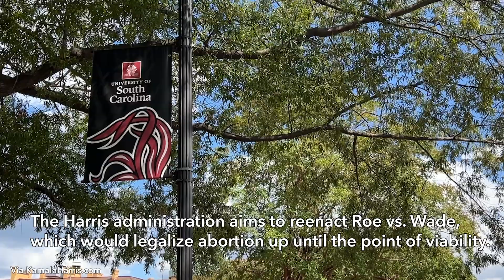USC students voice their opinions about the upcoming election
SGTV Reporters Chloe and Madelyn went out on Greene Street to see what students thought about the upcoming presidential election.

Reporters: Chloe Findlay, Madelyn Cooper
Producers: Chloe Findlay, Madelyn Cooper